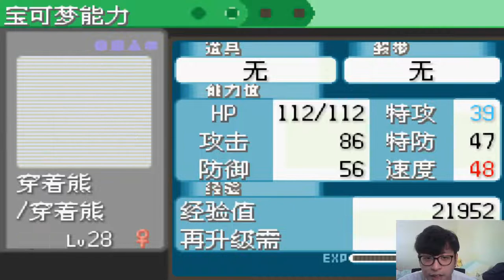EP.4 竟然有單車考驗？沒過不準拿車 【究極綠寶石5 V 】挑戰難度